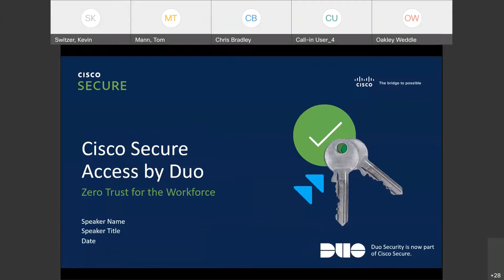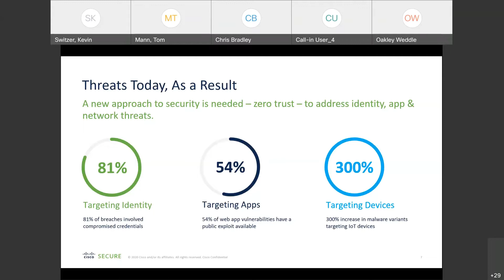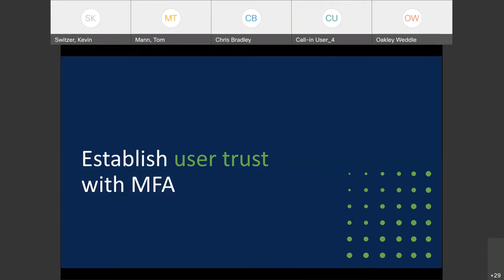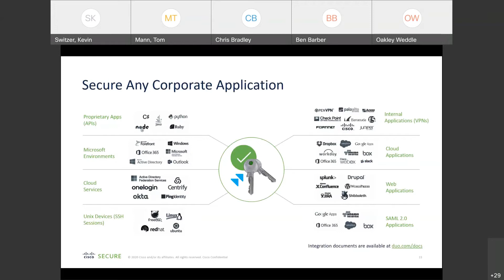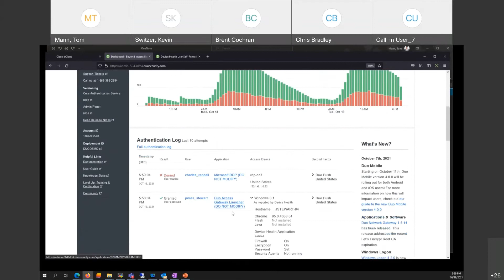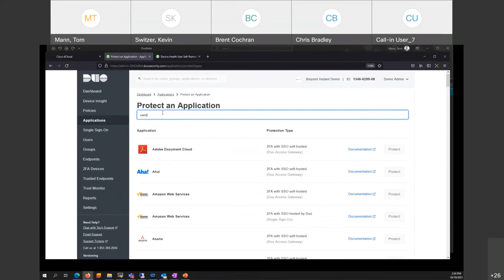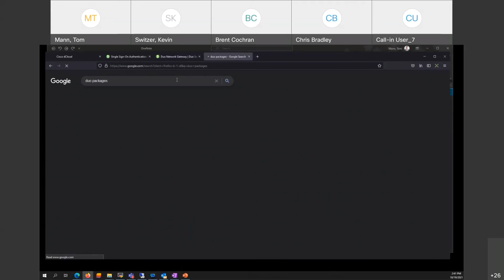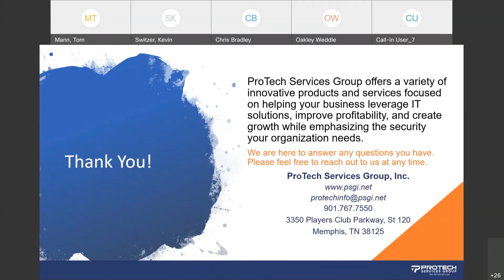Cisco Duo: Securing the Future of Work